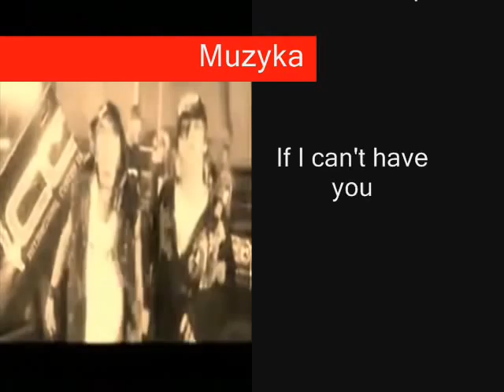Richie - music Veronica Glapa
filmik o Richiem Song Veronica Glapa - If I can't have you